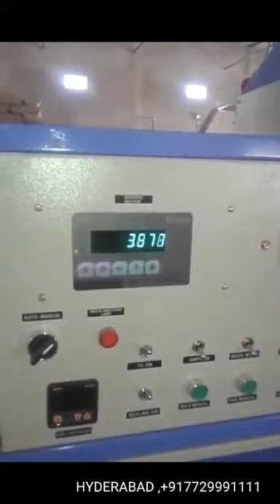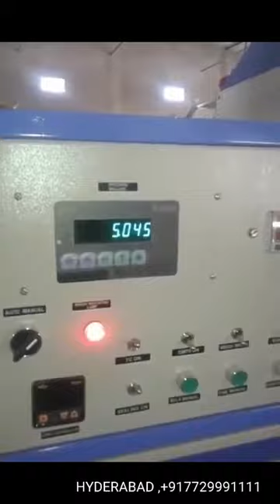granual weigh filling machine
powder and granular filling machine
automatic  bottle /tin/container filling line with unscramble/ turn table to feed containers automatically to auto conveyor with auto stopping & "intelligent filling " which activte filler only when activate filler only when container is present and only  once per container.